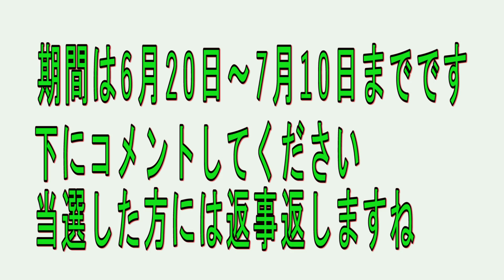【視聴者プレゼント】超絶ありがとうございます【1万人突破】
条件
希望物書いてください
ステッカーは４０枚でしたが追加であと100枚作りますね
さらに希望が多ければ追加で作ります